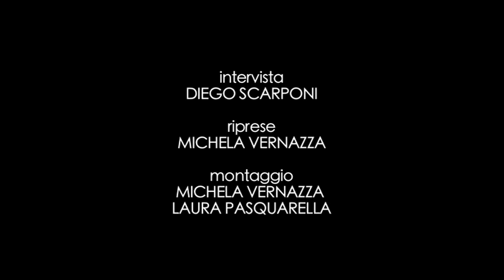FERRANIA A MEMORIA - LESZEK BERRUTI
intervista: DIEGO SCARPONI, GABRIELE MINA

 riprese e montaggio:
 MICHELA VERNAZZA

CAPITOLI
00:15 - L'INGRESSO A FERRANIA
01:59 - L'INIZIO DEL LAVORO
04:32 - LA SALA DI STESA
01:07 - I SUONI
08:31 - PROCEDURE ANTI CONTAMINAZIONI
09:20 - LA FORMAZIONE
11:12 - LA DECADENZA
14:21 - UNA QUESTIONE DI CONSAPEVOLEZZA
17:16 - MOMENTI DI CONDIVISIONE
18:31 - LE DONNE NEI REPARTI
19:10 - 1 LUGLIO 1996 L'INIZIO DELLA FINE
26:18 - LE EMOZIONI DI OGGI
27:26 - UN PERCORSO SPEZZATO

Leszek Berruti, perito meccanico, entrò in Ferrania nel 1993, quando la stessa era il top degli stabilimenti della Val Bormida. Venne inizialmente assunto come operatore nel reparto di stesa H5, dove venivano preparate lastre radiografiche lunghe circa 2.400 metri. Dopo alcuni anni diventò coordinatore degli ispettori del suo reparto e poi responsabile di prodotto.
Orgoglioso del suo lavoro a Ferrania ci narra storie del suo percorso ed emozioni che ancora oggi permangono nel suo cuore.